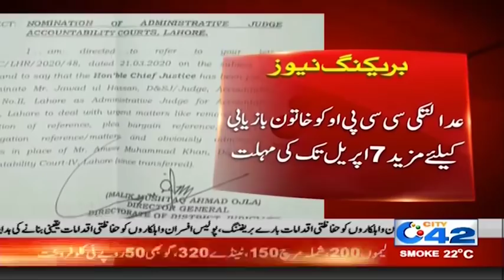12pm News Bulletin | 25 Mar 2020 | City 42